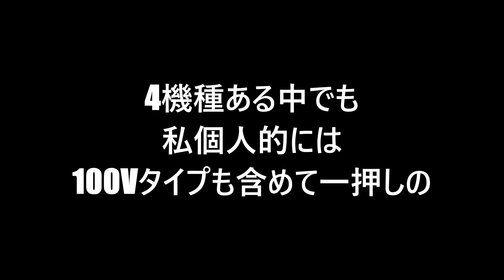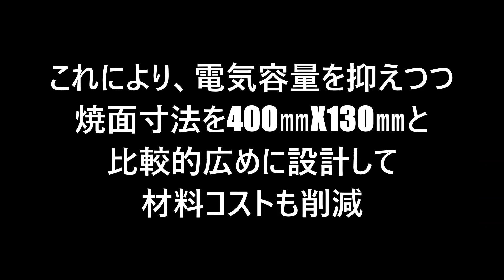コスパで選ぶならこれがお勧め！単相200Vのコンパクトグリラーでタレをたっぷりまとわせた焼鳥を焼いて煙の出にくさアピールしてみました This is a PR video for TAN-4.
今回の動画は単相200Vタイプの中でも
【低価格でコンパクトサイズ】の優れもの
TAN-4　紹介させて頂く動画を作ってみました

通常の焼鳥はもちろんですが、手羽先や骨付き肉など
串焼サイズよりも大きい食材も意外とストレスなく焼けると思います

動画内ではひたひたにタレを付けた焼鳥を焼いて
煙がどれだけ出るの見て頂けるようになっていますので
導入の参考にして下さい
(勢いあまってタレごとヒーターに掛けています)

This video shows one of the single-phase 200V types.
[Low price and compact size] Excellent product
TAN-4 I made a video to introduce

In addition to regular skewers, chicken wings and bone-in meat are also available.
I think that it can be baked without stress unexpectedly

In the video, grilled yakitori dipped in sauce
You can see how much smoke comes out, so
Please refer to the introduction
(I am hanging it on the heater together with the sauce because of the momentum)

このチャンネルは主に電気式焼物器・ヒゴグリラーの製品紹介と
製品を使った調理の実演動画などを紹介しています

※直接販売は行っておりませんので、ご購入の際は代理店経由となります

〔製品の特長〕
①素早い立ち上がり
スイッチオンから90秒で850℃の高火力に達し、表面温度の火力は備長炭に匹敵します
面倒な火起こしは不要なため、店舗の回転率向上に貢献します

②煙が出にくい
発熱体の表面温度が高温なため、油やタレを瞬時に弾き飛ばします
そのため、煙の発生を少なく店内環境をクリーンに保てます

③三面独立設計
三面独立した焼面と3段階火力調整スイッチの採用により、効率の良いきめ細かな省エネの実現が可能になります
スイッチ切替温度　HIGH＝850℃　MIDDLE＝600℃　LOW＝450℃

④低電圧で安全
操作電圧は約20Vの低電圧で、感電による危険性を回避しております
また、熱源からの有毒ガス発生や燃焼爆発による危険性も回避しております

⑤焼きやすい
発熱体の表面温度は常に一定のため、火加減を気にする必要がありません
初めての方でも簡単に焼くことが出来ますので、人件費削減にも貢献します

Mainly product introduction of electric roasting machine and Higo-griller
Introducing demonstration videos of cooking using products
Product introduction in English is below Japanese

Inquiries about products from YOUTUBE
※We do not sell directly, so please purchase through an agency.

[Product features]
(1) Get up quickly
90 seconds after switching on, it reaches a high heating power of 850℃, and the heating power of the surface temperature is comparable to that of Bincho charcoal.
Since troublesome fire-starting is unnecessary, it contributes to improving the turnover rate of the store.

(2) Less smoke
Since the surface temperature of the heating element is high, it instantly repels oil and sauce.
Therefore, less smoke is generated and the store environment can be kept clean.

③Three-sided independent design
Efficient and meticulous energy saving can be realized by adopting three independent baking surfaces and a three-stage heat adjustment switch.
Switch switching temperature HIGH = 850°C, MIDDLE = 600°C, LOW = 450°C

④ Low voltage and safe
The operating voltage is a low voltage of approximately 20 V, avoiding the risk of electric shock.
It also avoids the danger of toxic gas generation from the heat source and combustion explosion.

⑤ Easy to bake
Since the surface temperature of the heating element is always constant, there is no need to worry about the heat level.
Even beginners can bake easily, contributing to labor cost reduction.